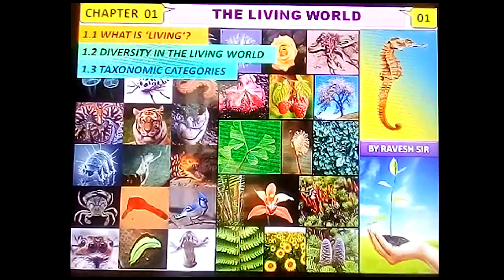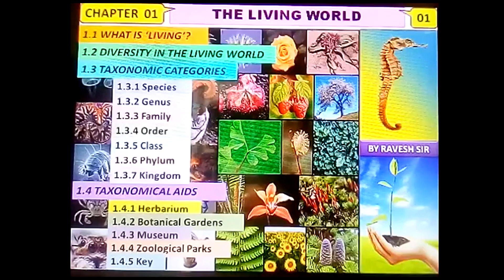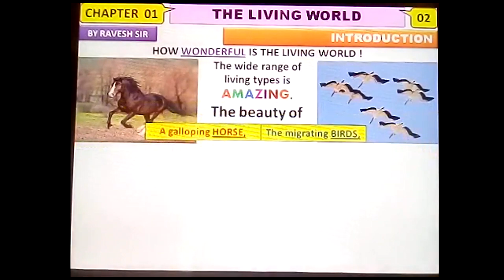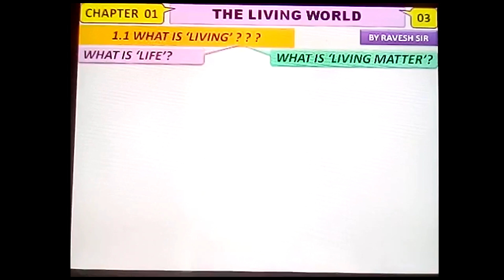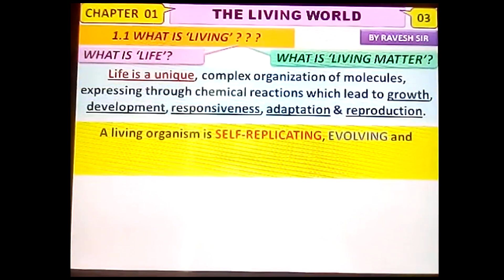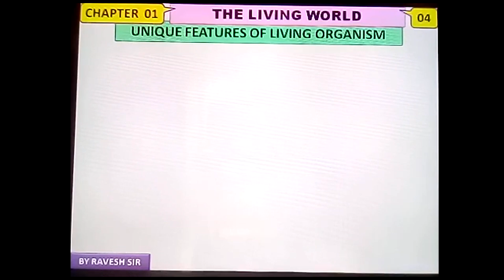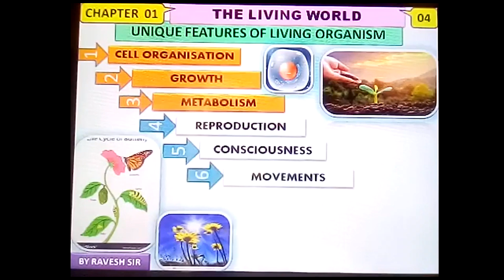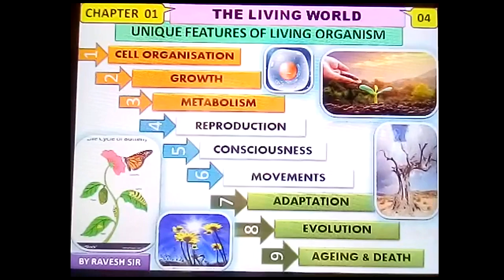THE LIVING WORLD || CLASS 11 BIOLOGY CHAPTER 1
INTRODUCTION TO THE  LIVING WORLD || CLASS 11 BIOLOGY CHAPTER 1
CLASS 11 CBSE BIOLOGY CHAPTER 1 PART 1
Complete Detail Explanation In Simple Words BY RAVESH SIR